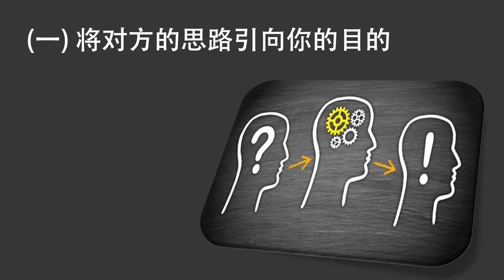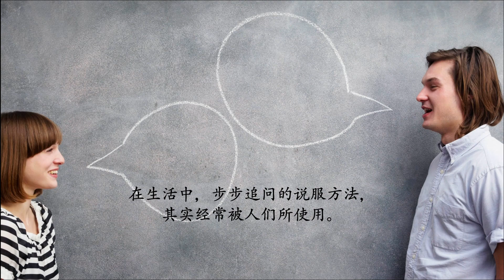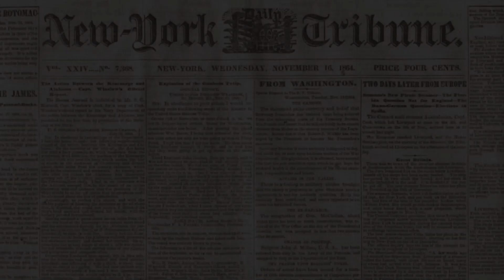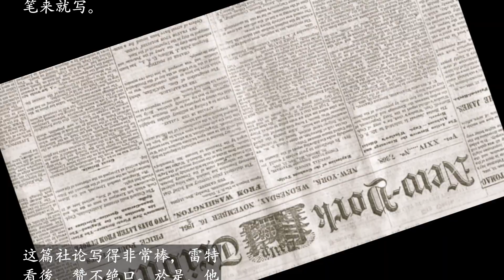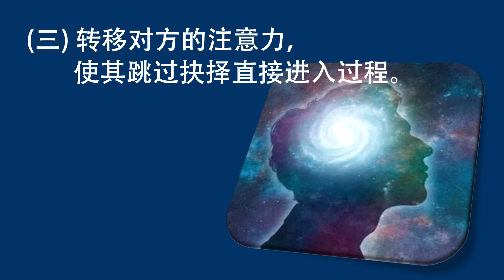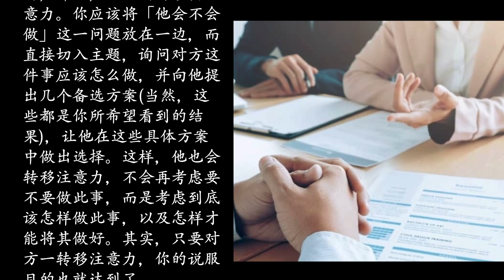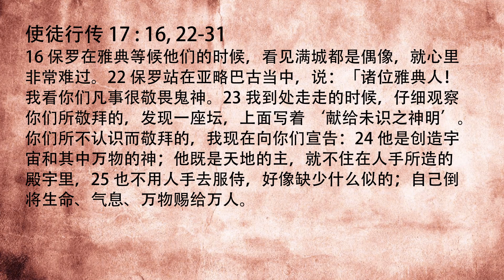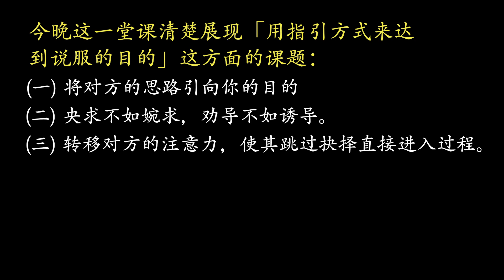[圣训课程] 有话好说 (五) : 用指引方式达到说服的目的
免责声明：
本频道所使用之音乐、图形、图像和歌曲的信誉归原版歌手或作者所有。 在这疫情期间，内容不会被商业化，只是用于我们教会所为会友和家庭拟定的节目，无侵犯版权之意。